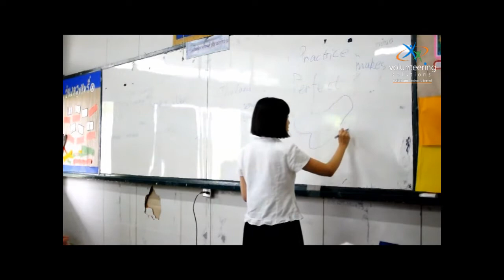Volunteering Solutions | Thailand Teaching Volunteer Program Review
Sophie shares her experience of teaching English to the children in Chiang Mai, Thailand with Volunteering Solutions (VolSol).She say that volunteering in a wonderful way to help others and it was the great challenge for her.